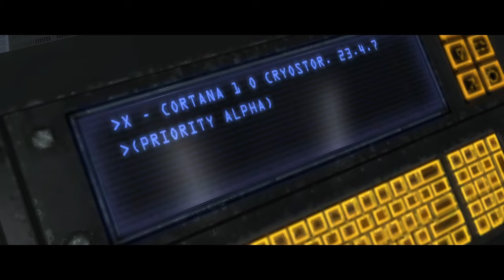Cursed Halo Again | Legendary Playthrough | Pillar of Autumn [Mission 1]